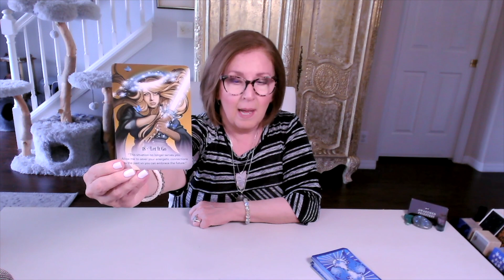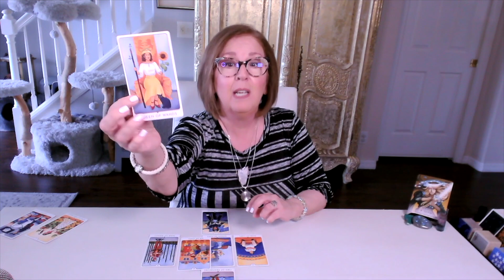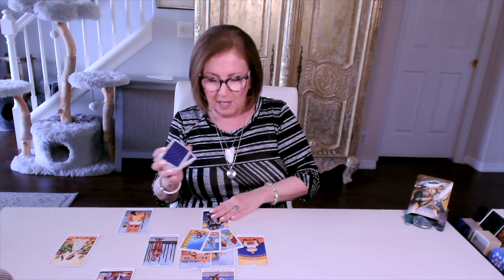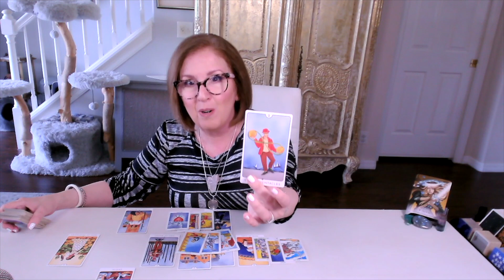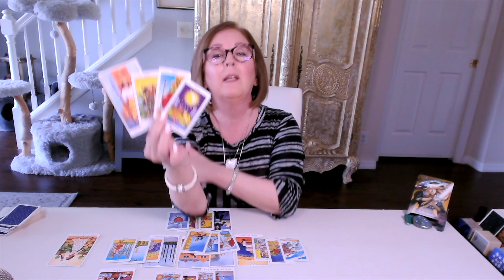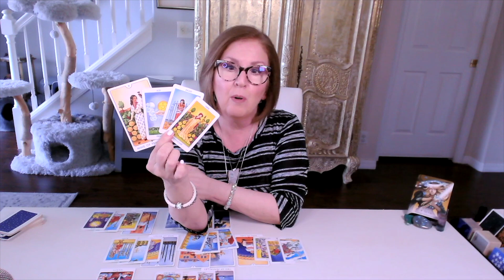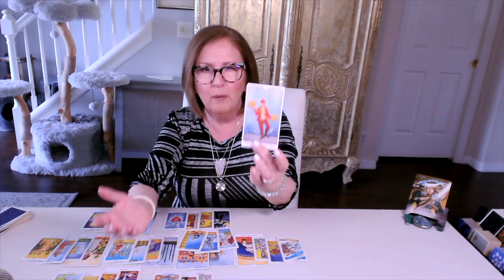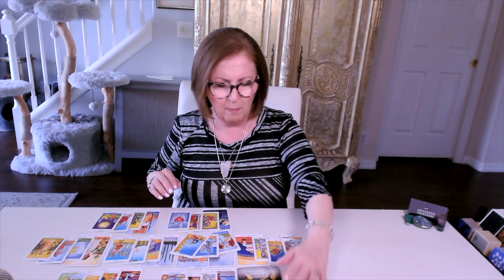PISCES love tarot ♓️ If it's beyond your control, *let it go*!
Pisces Love Tarot Reading.  If this resonates, join me in the EXTENDED READING for a more personal look

**Interested in a PRIVATE READING?**